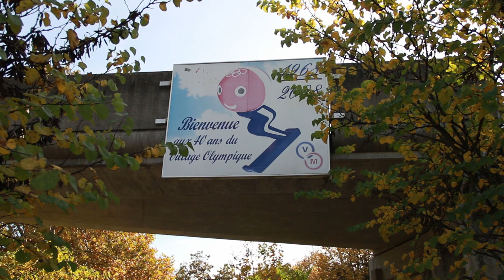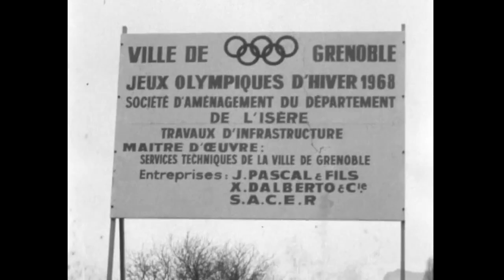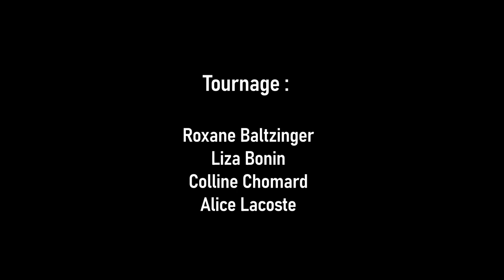L'héritage urbain des Jeux Olympiques 68 de Grenoble - Documentaire étudiant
Après 4 années de préparation, les JO 68 de Grenoble sont une réussite.

Mais de tous les travaux et projets urbains imaginés et mis en place pour l'occasion, que reste-t-il ?

C'est sur ce chemin que nous vous emmenons aujourd'hui.